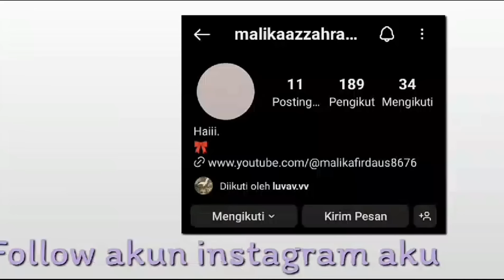DEKOR RUMAH TERBARU DI BROKHAVEN! BARENG SUBSCRIBERS AKU 👾😁*BROKHAVEN UPDATE* | Roblox Indonesia 🇮🇩